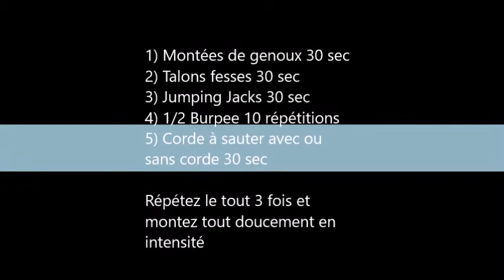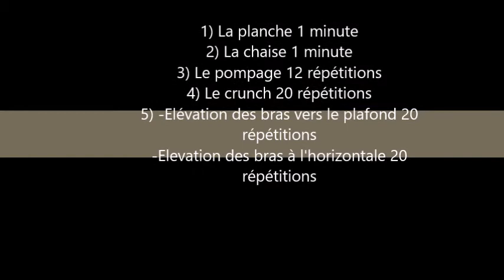Education Physique Primaire - Ecole Belge de Casablanca